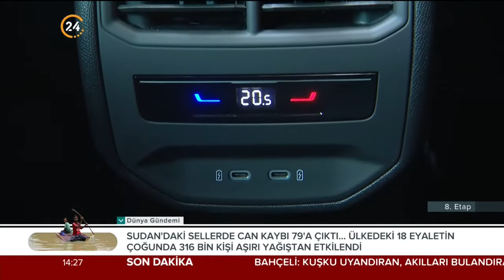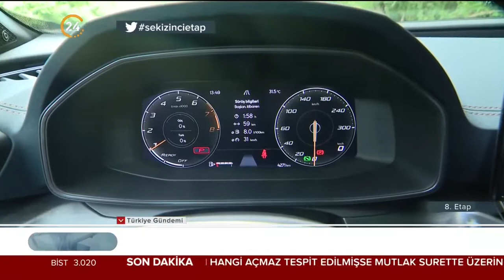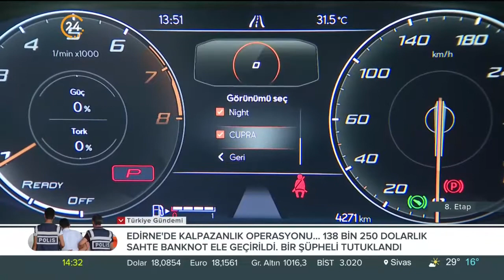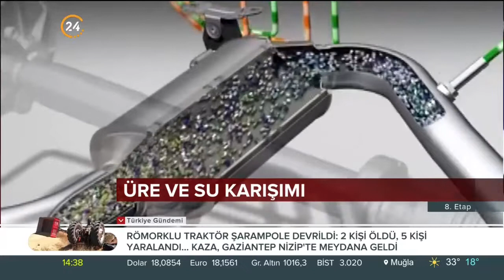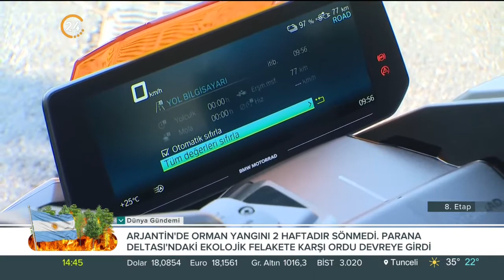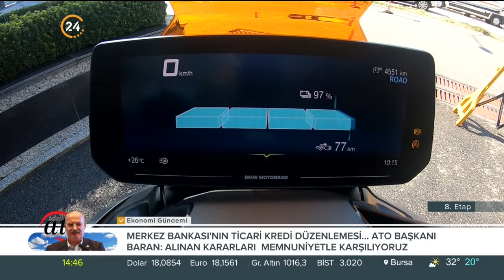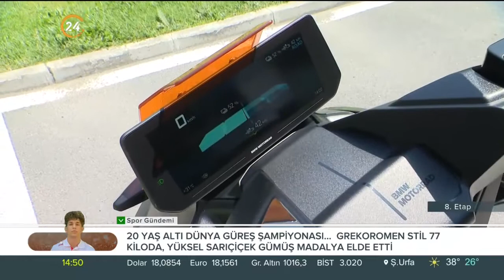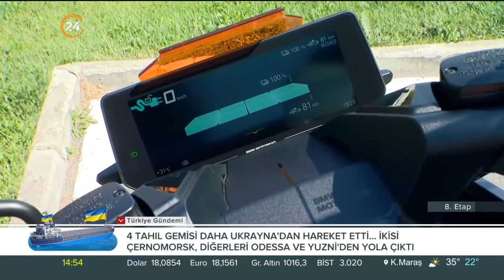Murat Öztürk ile "8. Etap" - 20 08 2022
• Opet Test Köşesi’nde CUPRA Formentor sürüş izlenimleri
• Castrol Magnatec ile İşin Doğrusu’nda sizlerden gelen sorulara yanıtlar
• Ve elektrikli bir araç nasıl kullanılmalı konusu yer alıyor.

Ekranların en uzun soluklu otomotiv ve motor sporları programı 8. Etap her
Cumartesi 12.15’te 24’te…